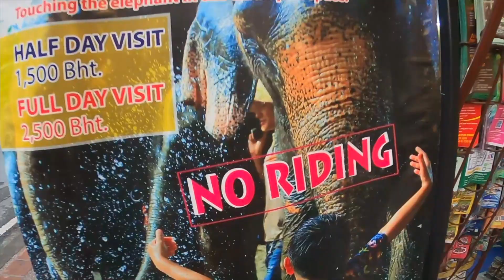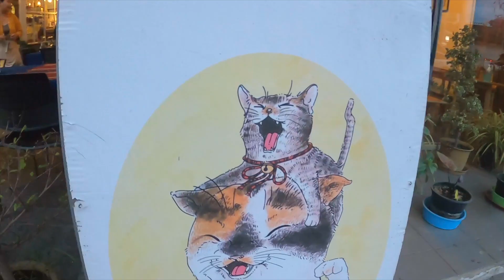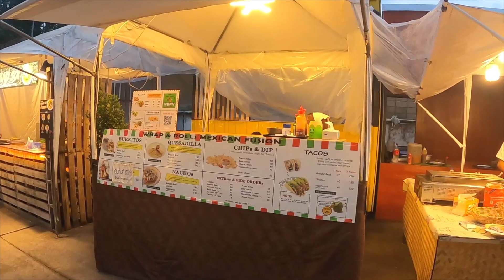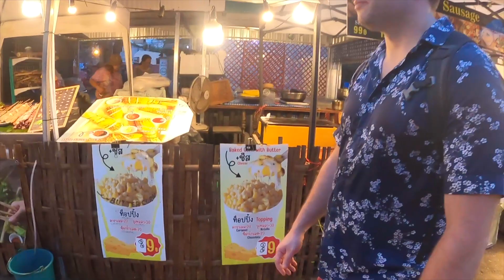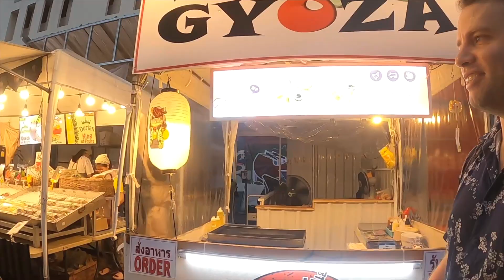Searching for cheap Durian but bought this instead⁉️ Chiang Mai street walk. Filipino British couple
Hello beautiful and handsome viewers,

Thank you very much for joining me in my everyday life.
I made this channel to share information and document how life is like around my sphere. Hopefully you find it interesting and entertaining!

Tala

TikTok and Instagram: @roxyrocohere